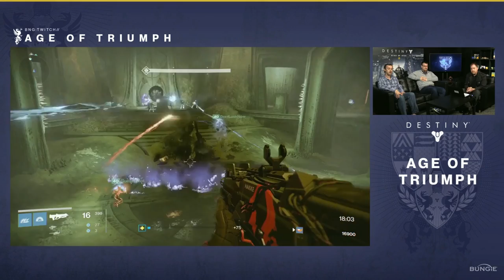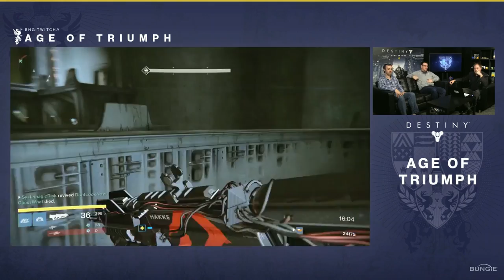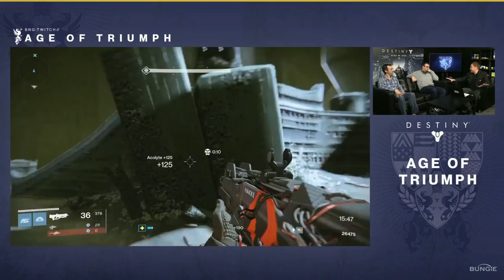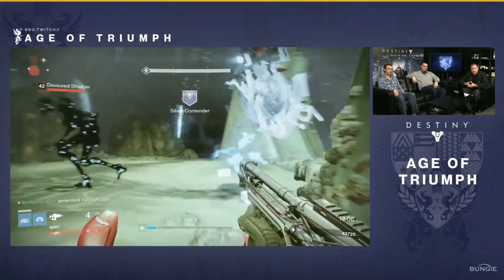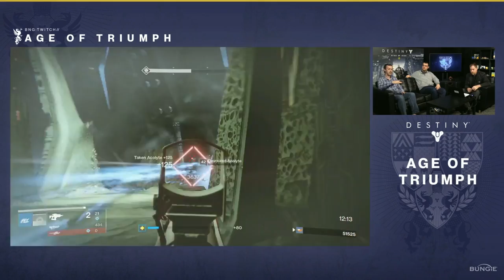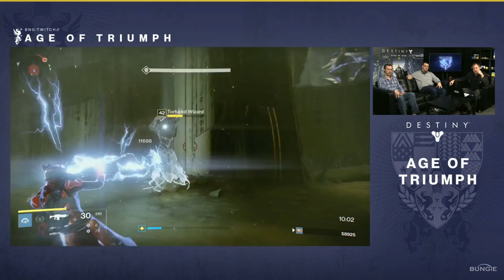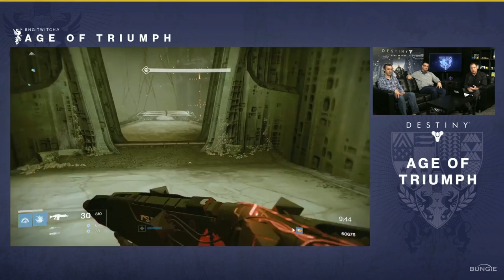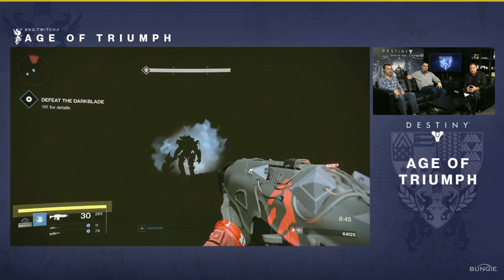14 Minutes of Destiny: Age of Triumph Mayhem Strikes Gameplay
Watch Bungie tear through a Nightfall Strike version of the Sunless Cell with the Mayhem modifier active.

Follow IGN for more!